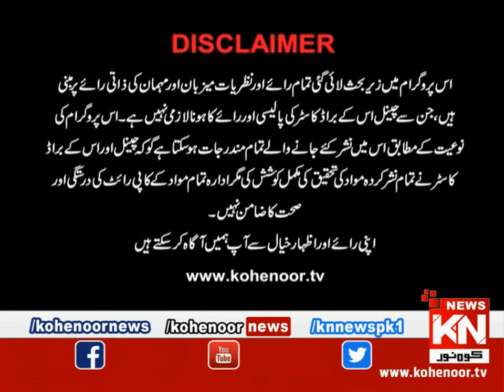Istakhara 18 May 2022 | Kohenoor News Pakistan